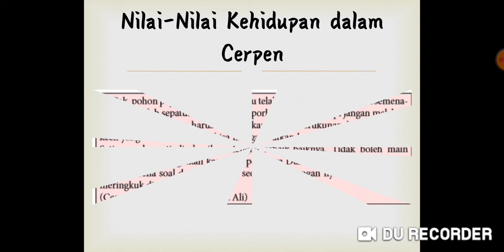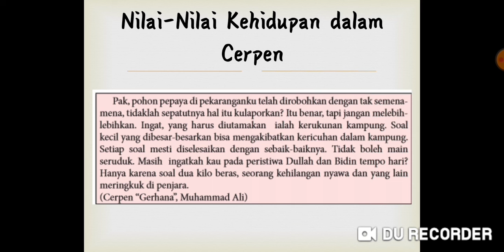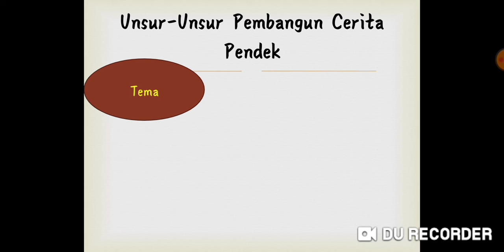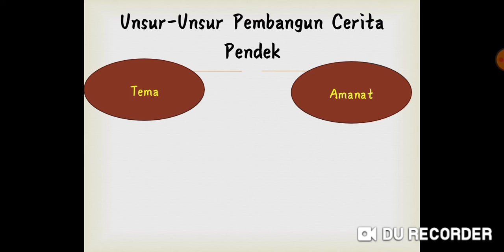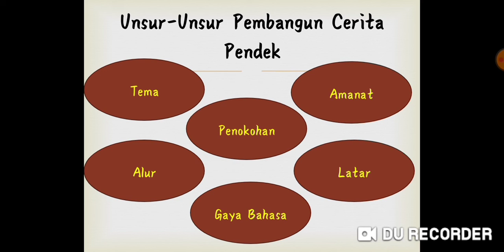Nilai-nilai Kehidupan pada Cerpen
Bahasa Indonesia kelas XI